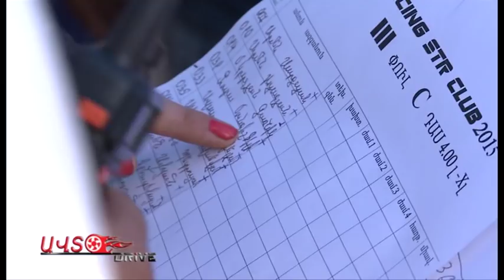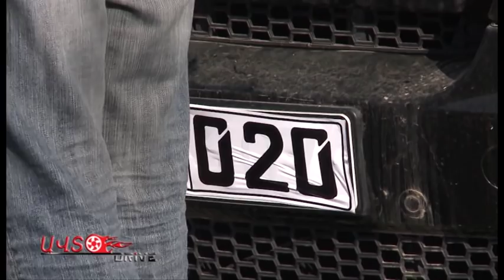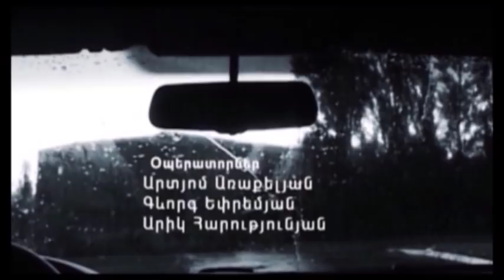drag racing 3 pul 2 mas